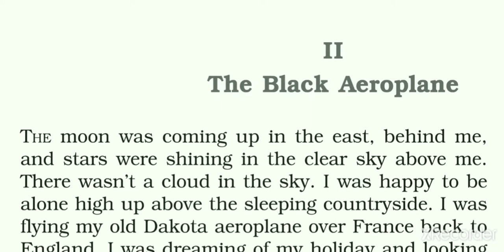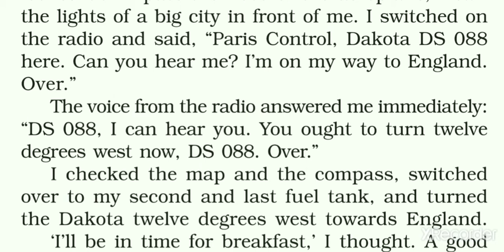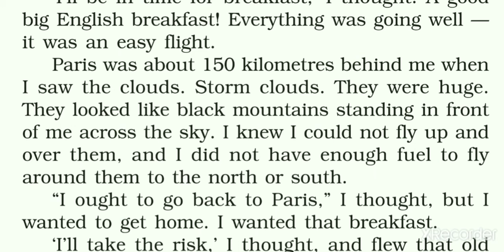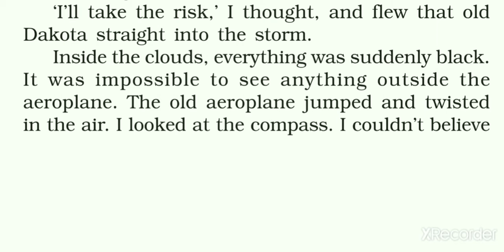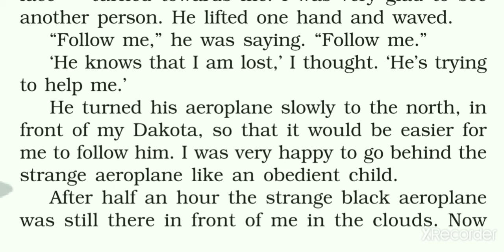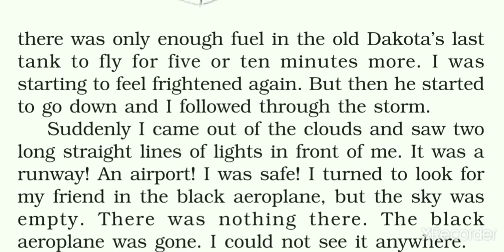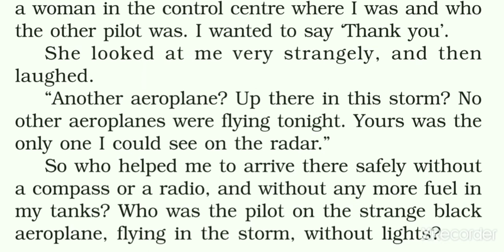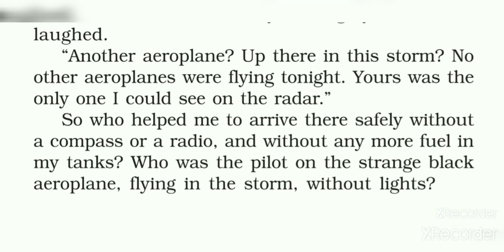NCERT English book first flight class 10 chapter 3 Two Stories About Flying Part 2 Black Aeroplane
Line by line hindi of ch-3 Two Stories About Flying Part 2 of English by Meena Sharma